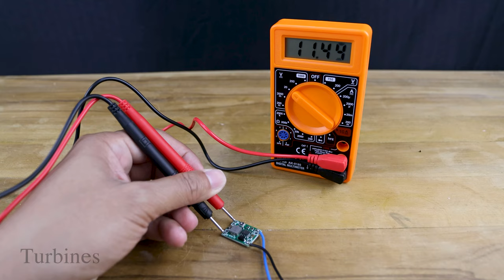Drink cool! | How to make cup cooling gadget | Cooler Peltier